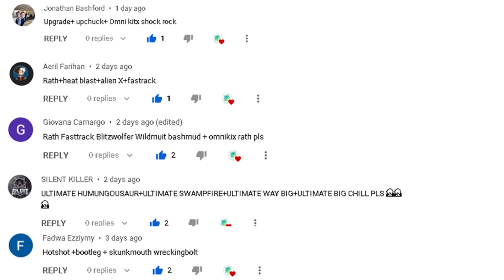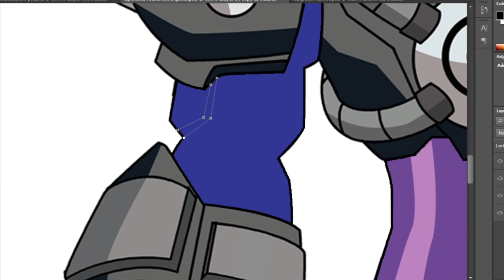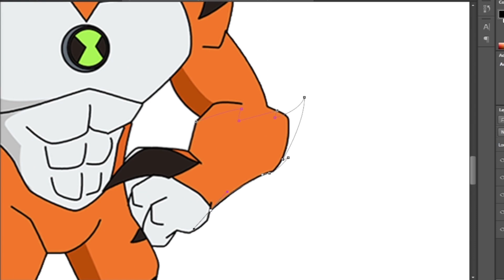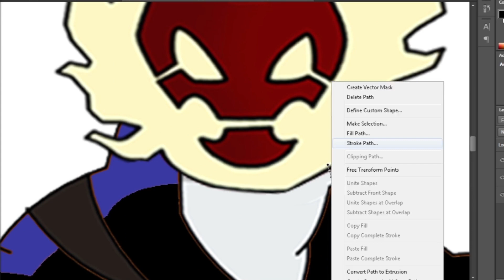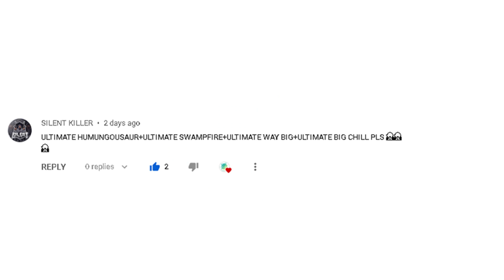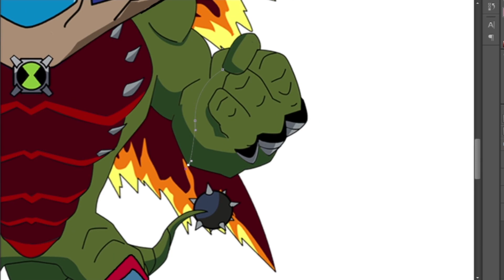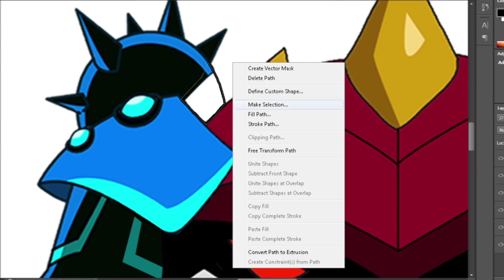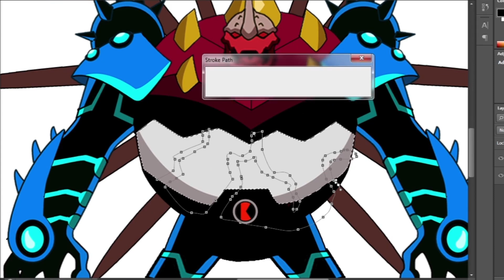ben10 how to fuse fan art #83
Request:
1. upgrade+upchuck+omni kix shockrock
2. rath+heatblast+fasttrack+alienx
3. wildmutt+bashmouth+omni kix rath+blitzwolfer+rath+fasttrack
4. ulti humangasaur+ulti swampfire+ulti bigchill+ ulti waybig
5. hotshot+bootleg+skunkmouth+wreckingbolt

Songs: Epidemic
Es_Strong yet weak
Es_Superpowers
Es_Love will set us free